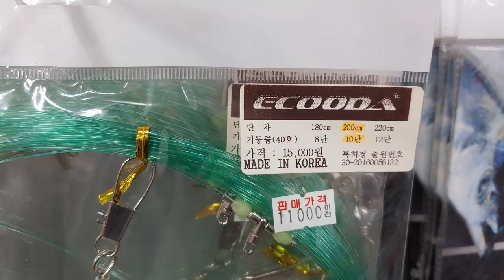[쌍디채널] 왕오징어채비 10단 오징어스틱 추천 전동릴 & 주낚 Cuttlefish/Squid fishing preparation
안녕하세요.
쌍디채널의 쌍디입니다.

먼바다 왕오징어 시즌이 찾아온듯 합니다.
갈치병행으로 나갔던 선사에서 마릿수가 좀 나와서
이제는 먼바다로 나가봐도 될 것 같습니다.
작년 겨울 왕오징어낚시를 처음 접하고
많은것을 공부하고 다녀온 결과
일반적인 거치식 전동릴 보다는 주낚이 마릿수가 월등했습니다.
같이 간 일행중 한명만 10단 주낚을 했는데
결국 장원을 했었습니다.

시즌이 짧은만큼 이번주에 한번 나가보려합니다.
두족류... 한치에 굶주린 분들은 대신 오징어를 나가셔도 될것같습니다.
오징어가 한치보다 손맛이 좋거든요.
준비 잘 하셔서 꼭 대장쿨러 다 채우시길 바래요.

이제 이틀남은 올한해
마무리 잘하시고
내년에는 어복 충만한 한해 되시길 바라겠습니다.

더욱더 노력하여
보다 나은 영상으로 찾아뵙겠습니다.